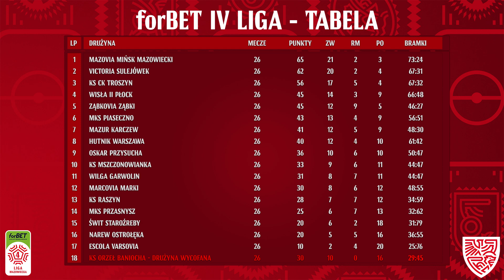Magazyn Skrótów forBET IV ligi: Te bramki i akcje MUSISZ ZOBACZYĆ! | 26. kolejka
Przed Wami kolejny magazyn skrótów forBET IV ligi w tym roku! 💥 Zobacz piękne bramki i efektowne akcje, jakie mogliśmy obserwować na czwartoligowych boiskach na Mazowszu.

🚁 📽️ Produkcja: RCS Livestream